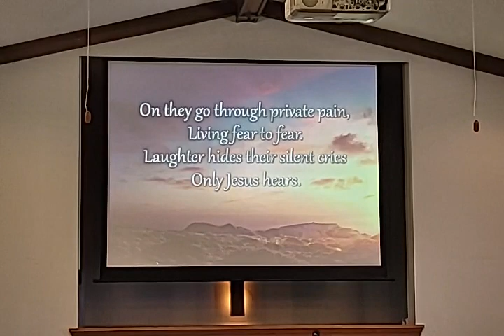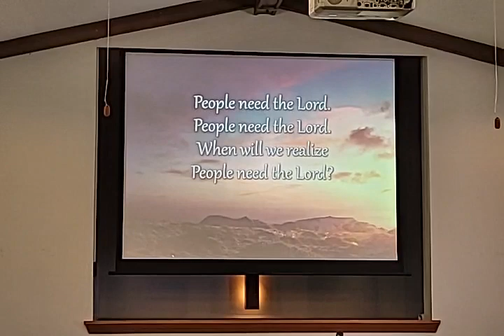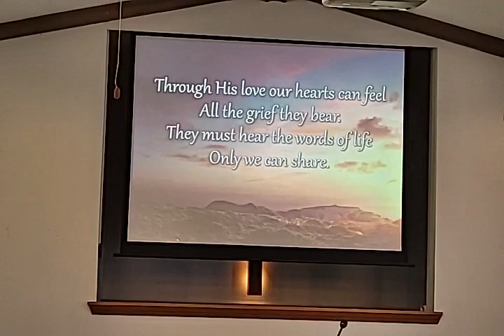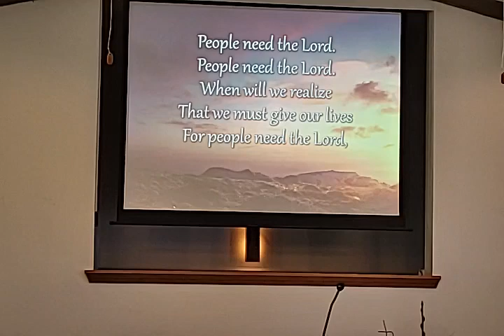month of May songs